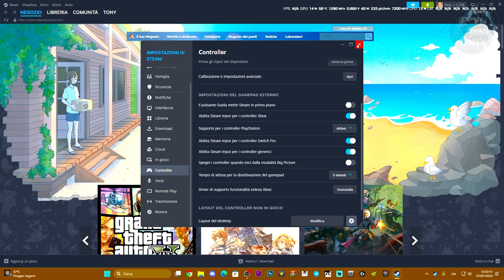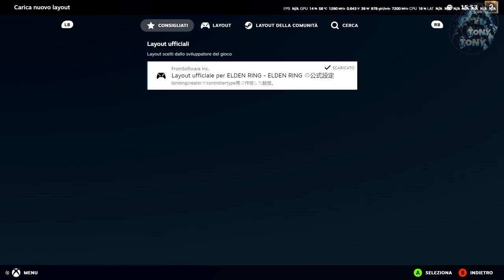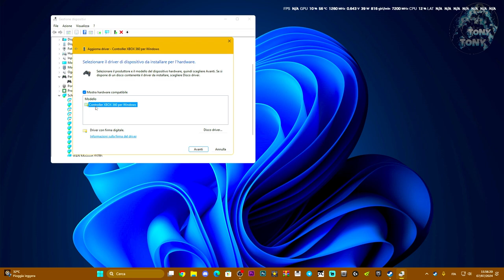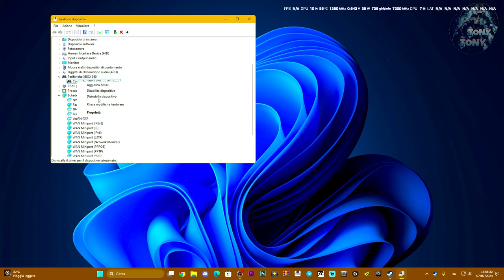IL CONTROLLER NON FUNZIONA O HA SMESSO DI FUNZIONARE SU ELDEN RING | COME RISOLVERE L'ERRORE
elden ring,elden ring shadow of the erdtree,elden ring dlc,Il pad non funziona su elden ring,il controller non funziona su elden ring,tutorial elden ring guide,viral,il controller ha smesso di funzionare su elden ring,il controller ha smesso di funziona su pc,il controller è rotto,il controller non funziona più,errore driver controller

MIO REFCODE:563685ph1

PC:
MOBO: B450 GAMING PLUS
CPU: R5 3600
GPU: 1660 SUPER
RAM: 16 GB
CASE: 4000D AIRFLOW CASE CORSAIR

VIDEO TUTORIAL
               GAMES---TECH---MICROSOFT